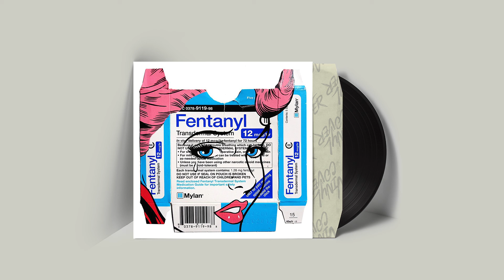[BEAT] [Boombap] "Alertness" (경각심) (Vince Staples type) (Prod.Dalidrink5ht)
Credit :

Prod. dalidrink5ht

Album artwork from "Ben Frost (Fentanyl Dreams, 2017) "
I don't have any rights about album artwork

Hola, Muy bien.

⚠️MUST use for non-profit

⚠️you must link the original song or my channel in the description
⚠️you must include '' prod. by dalidrink5ht '' on the title of the song.⚠️

If you want to buy this track for "mp3 lease", "wav lease", "stem files", "exclusive"